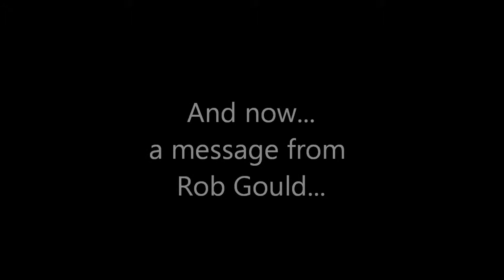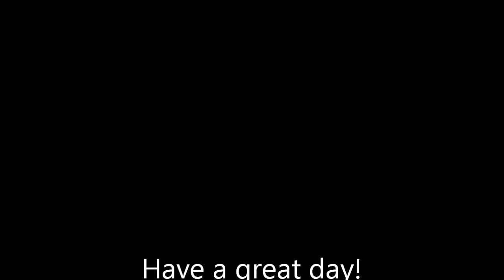Plug 100, Rob Plugs Book